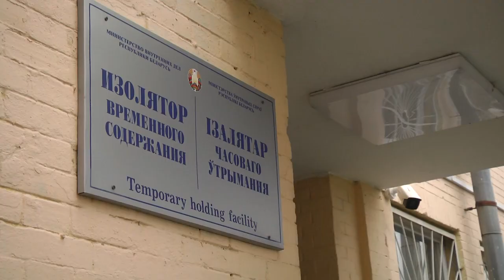2023-04-07 г. Брест. Профилактическая акция «Дом без насилия». Новости на Буг-ТВ.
На территории Беларуси с 3 по 7 апреля проходит профилактическая акция «Дом без насилия». Ее цель –  привлечь внимание к проблеме насилия в семье и расширить меры воздействия к правонарушителям, а также информировать граждан, оказавшихся в непростой ситуации, о предоставляемой помощи.  Сотрудники управления внутренних дел совместно с представителями социальной защиты в эти дни проводят поквартирный обход проблемных объектов.